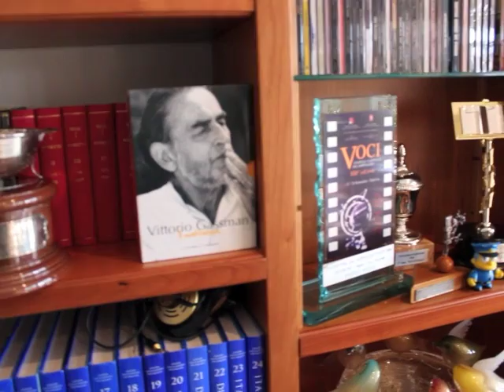Intervista a ANGELO MAGGI (2011) | enciclopediadeldoppiaggio.it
Andrea Razza intervista Angelo Maggi, attore, doppiatore e direttore del doppiaggio.
Consulenza artistica di Gerardo Di Cola e Marco Bonardelli.